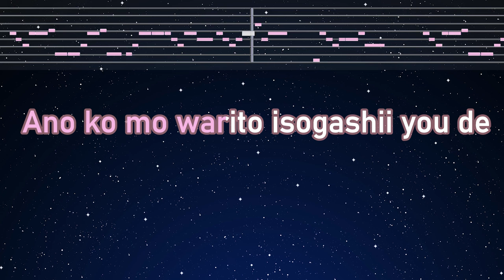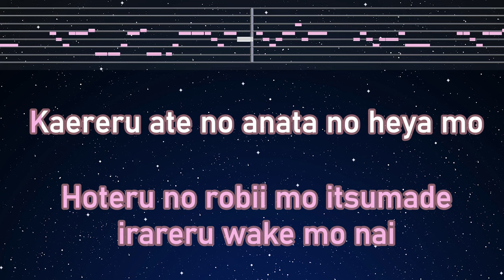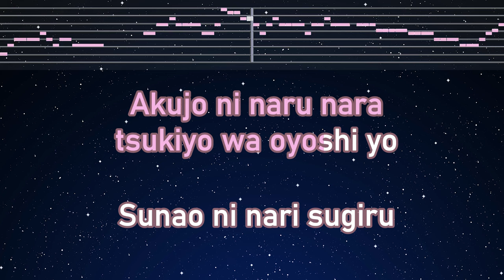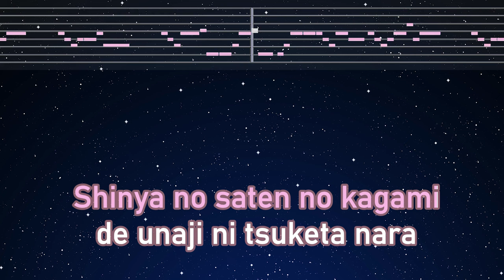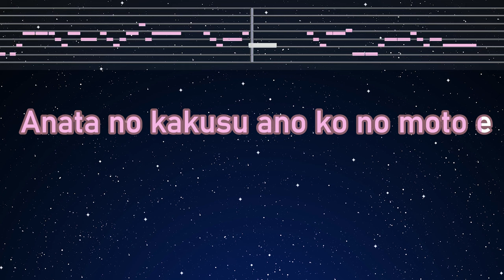Karaoke♬ Akujo - Miyuki Nakajima【No Guide Melody】 Instrumental, Lyric Romanized